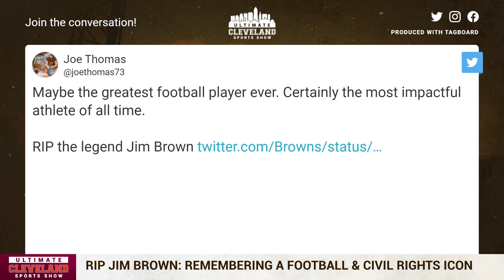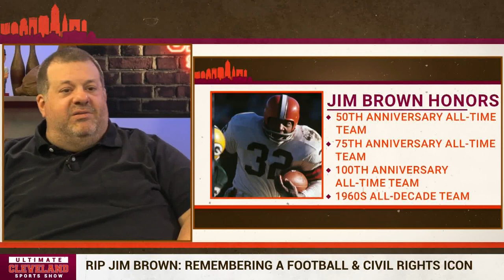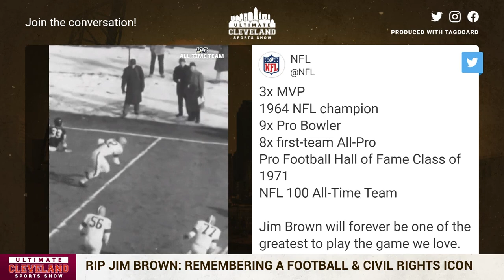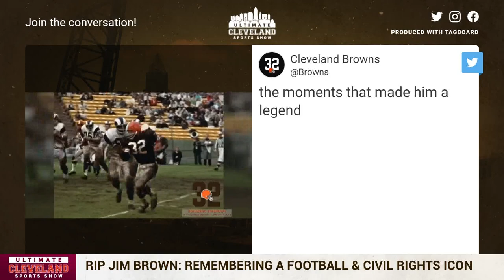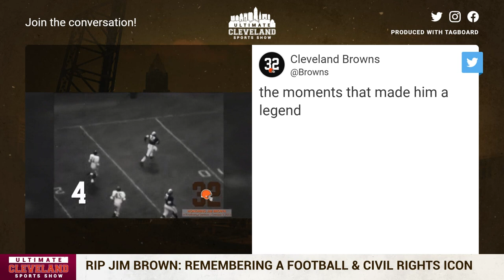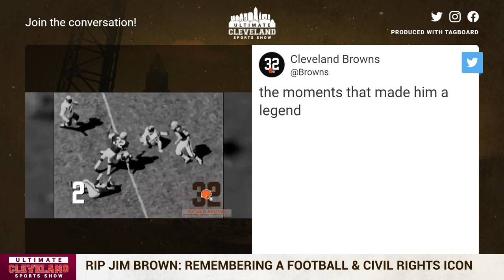Jim Brown was a legend for the Cleveland Browns on the field & an civil rights icon off it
Jim Brown was a legend on the football field and became a Civil Rights icon off the field. The UCSS panel honors and remembers Brown today.